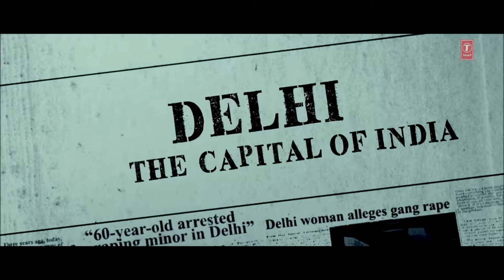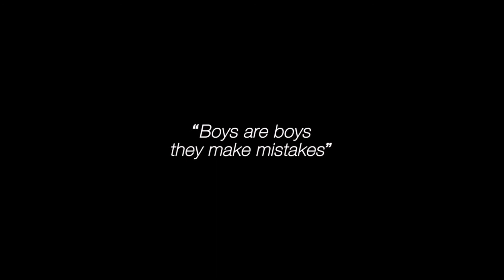Apr 17, 2017 Maatr Trailer 2 Video Bollywood Movie Trailer Directed by Ashtar Sayed, Starring